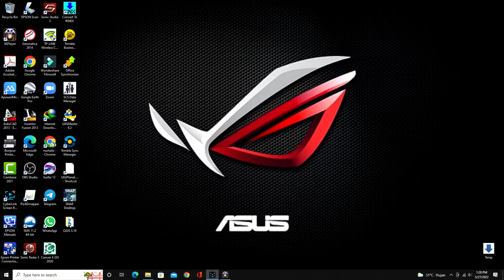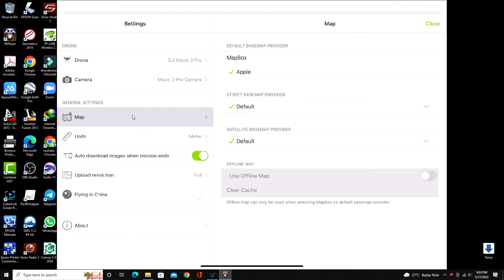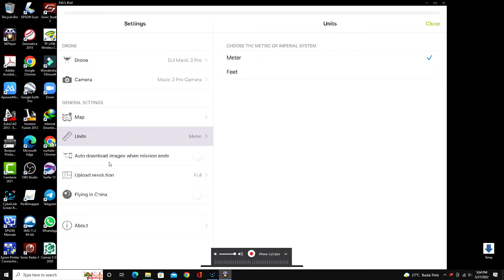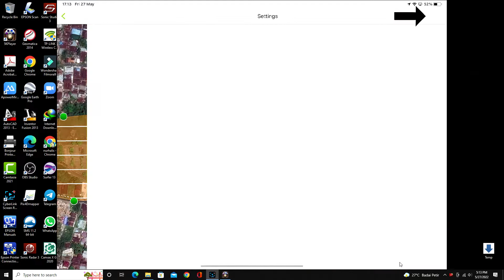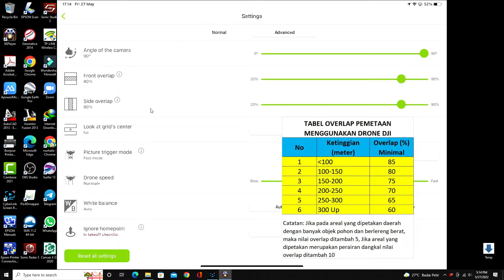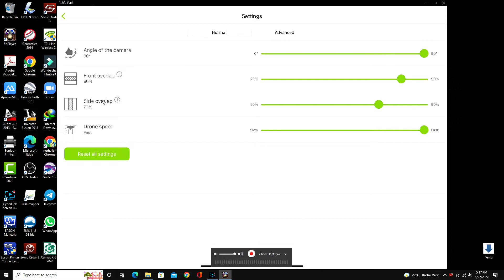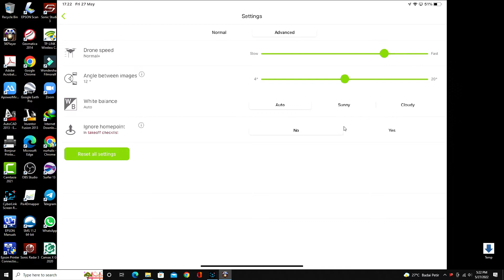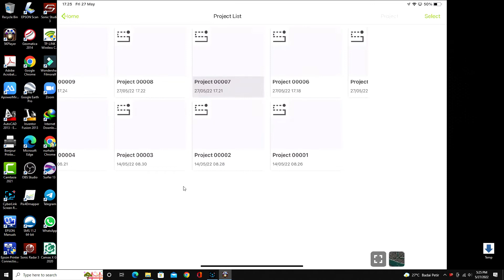Tutorial Membuat Rencana Terbang Dengan PIX4D pada Perangkat iOS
Vidio tutorial ini menyajikan cara mudah membuat mission plan atau rencana terbang untuk pemetaan drone menggunakan aplikasi Pix4D Capture pada perangkat iOS ipad.

Link Vidio terkait:
TUTORIAL LENGKAP || MEMBUAT RENCANA TERBANG DENGAN DRONEDEPLOY

Semoga vidio ini bermanfaat, selamat mencoba.